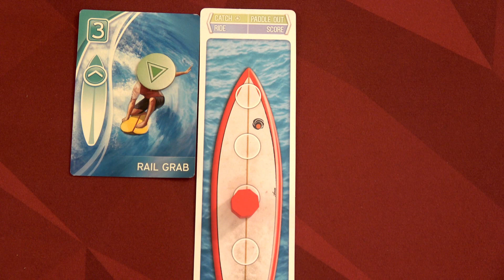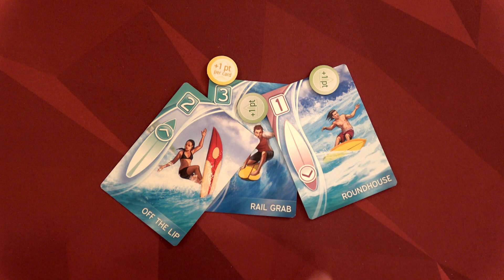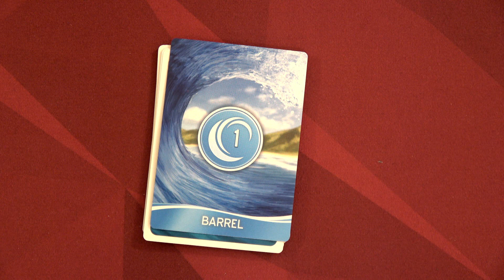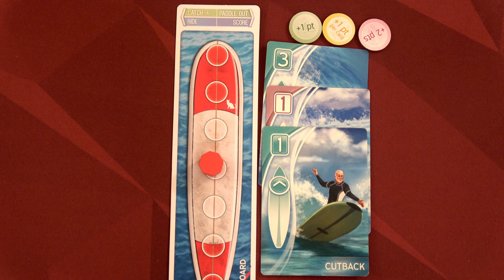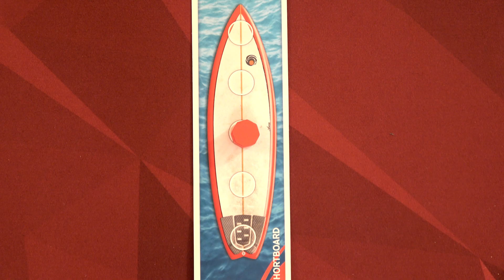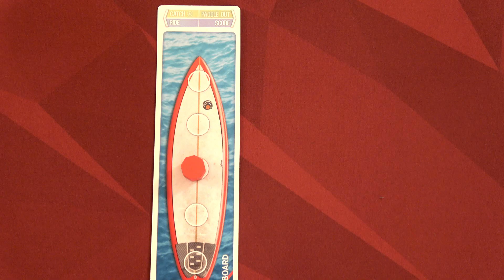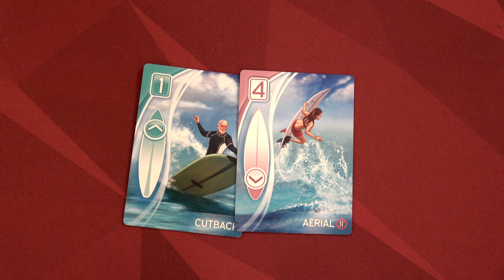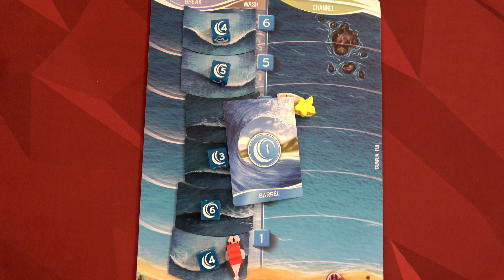Tavarua: Solo Campaign Playthrough EP02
Here is the second and final video for Tavarua!  Up Next is Clank! in Space! And Myth: Dark Frontiers!!